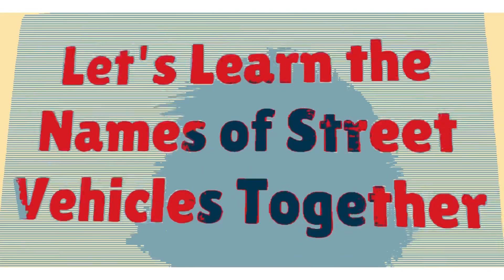Megaphoto pro multi rendering #4